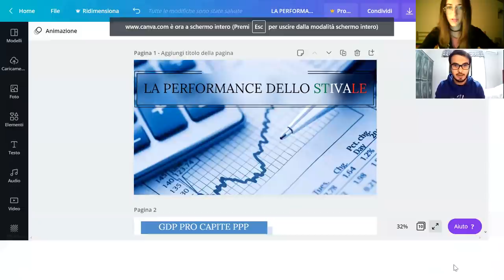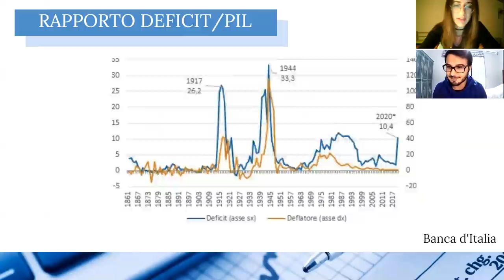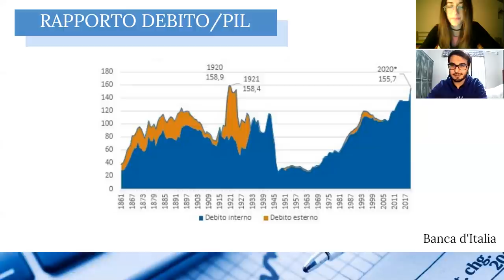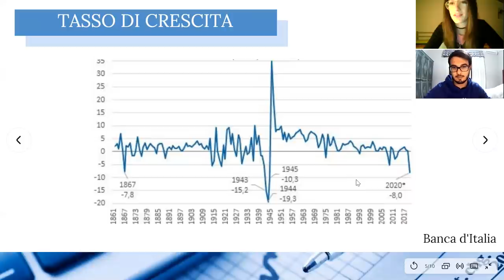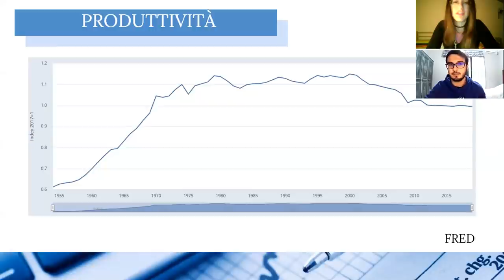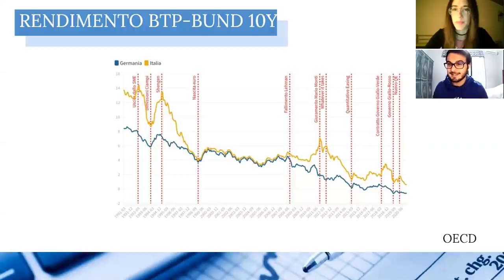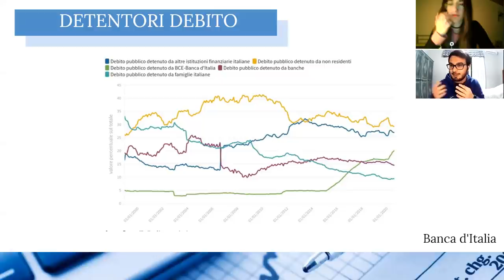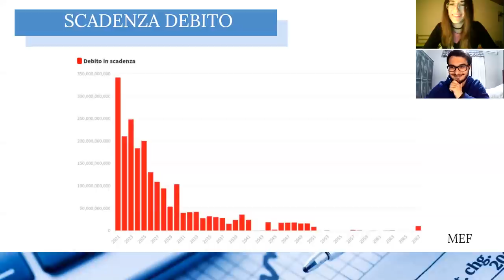Deborghing: la valutazione della performance di un paese.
In questa nuova puntata di deborghing Simona Ferrero e Nazareno Lecis spiegano quali parametri vengono usati per analizzare le performance di un paese.